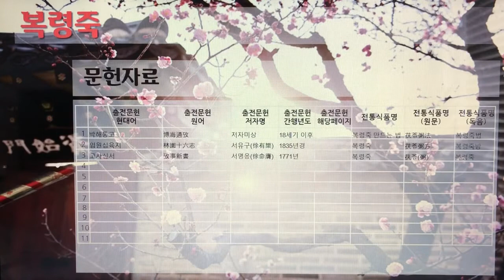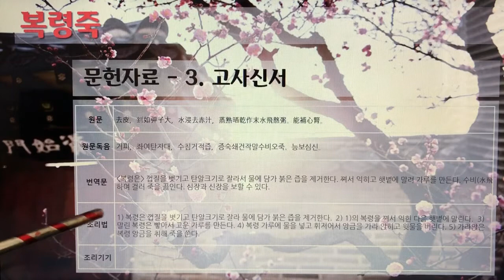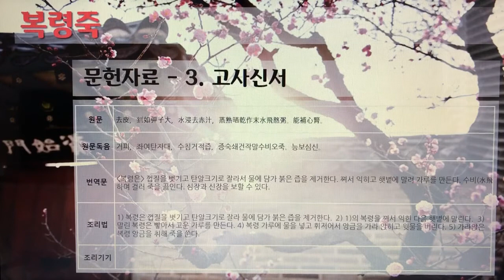[촬영] 한국의 전통죽(Korea Traditional Porridge) - 96. 복령죽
1개 레시피를 1개 영상으로 만들었습니다.